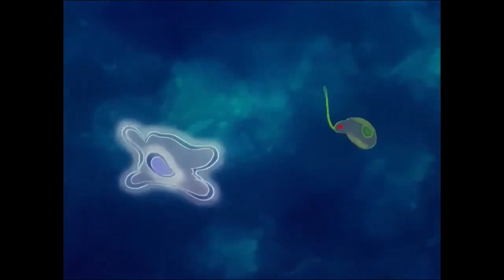FANTASIA: The Rite Of Spring rescored (Walking With Dinosaurs music)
THIS IS A NONPROFIT VIDEO, PLEASE DO NOT CLAIM COPYRIGHT.